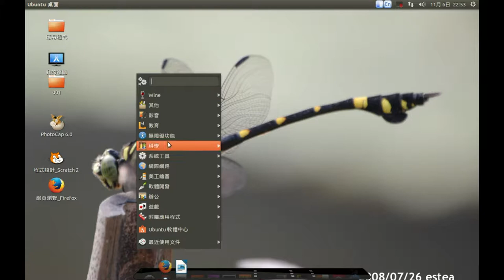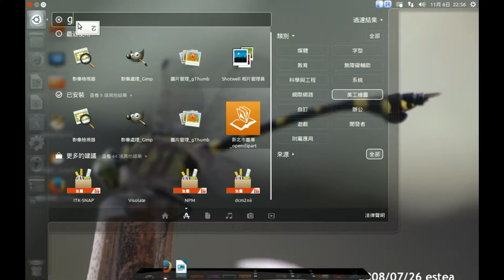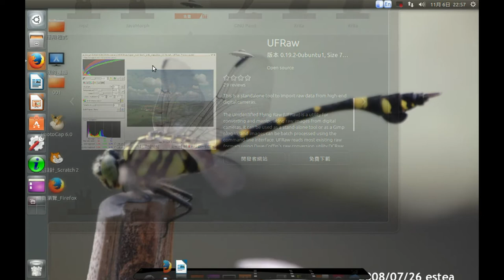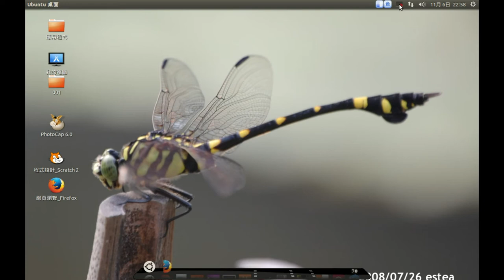雲世代作業系統01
使用軟體不再是知道軟體，安裝完後才能使用。雲世代是依使用習慣，把常用軟體放在前面給你用，另外還依據需求(關鍵字或標簽)，把相關軟體推薦給你使用。